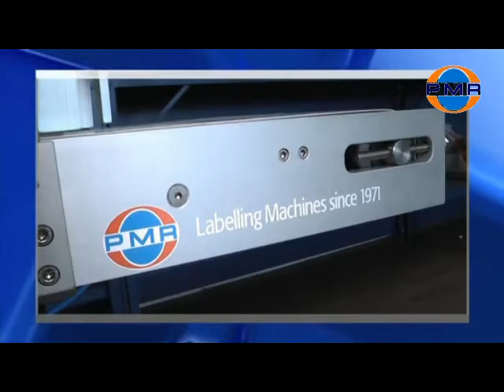PMR EXPERIENCE- FILLING AND CAPPING MACHINE - LINEA SMALTI.27.avi